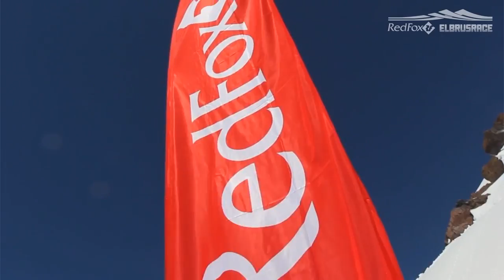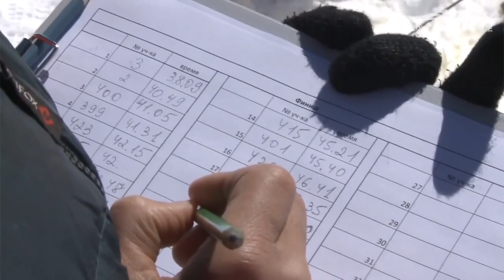Red Fox Elbrus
Teaser de la prueba internacional rusa, que se celebra tradicionalmente en el mes de mayo, y que ha llegado a albergar la Copa del Mundo de Skyrunning.